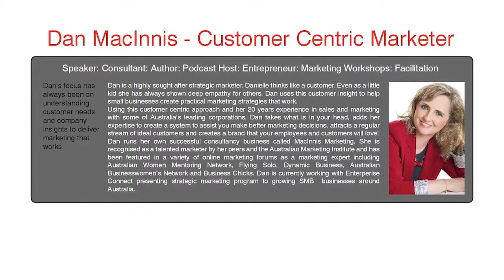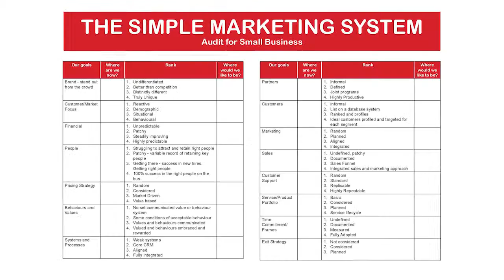MacInnis Marketing - Customer Centric Marketing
This is video that explains the core of MacInnis Marketing. We create marketing centred around the customer and build a sales and marketing approach that builds brands that customers love and employees are motivated to work for.